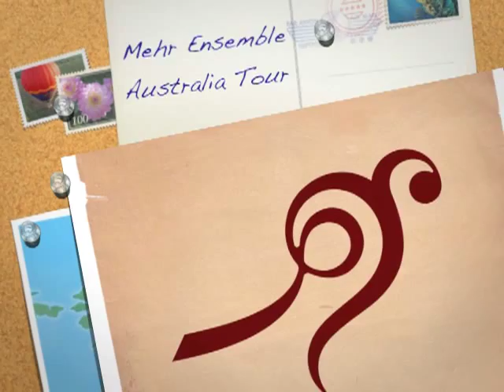Mehr Ensemble, Azari Music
Mehr Ensemble is rehearsing Azari repertoire (collected and arranged by Maryam Soroushnasab) for their Australia tour in December 2012 and January 2013.
Musicians:
Maryam Soroushnasab: Tar, Samira Karimi: Kamancheh, Tina Arbatan: Tar, Mehdi Mirzaei: Vocal, Amir Eslami: Ney, Toofan Toghyani: Dayereh, Sepehr Toghyani: Tombak and Naghareh, Pooya Mehmanpazir: Tar.